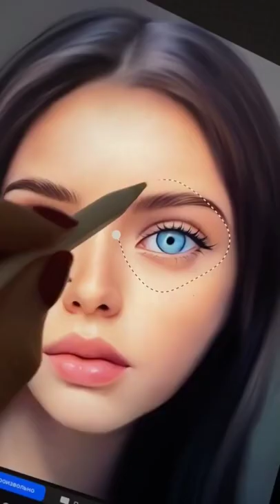Drawing a girl portrait in procreate ipad ✨